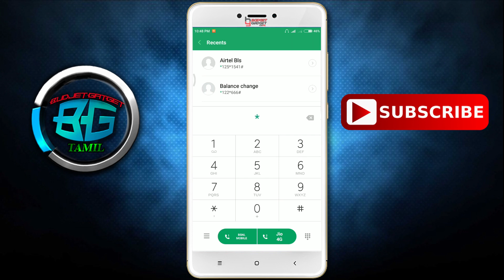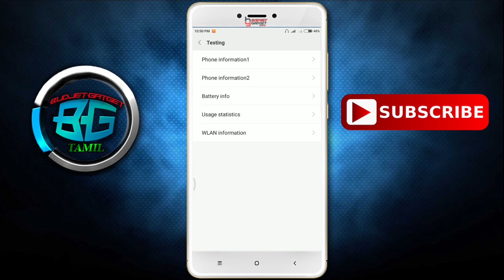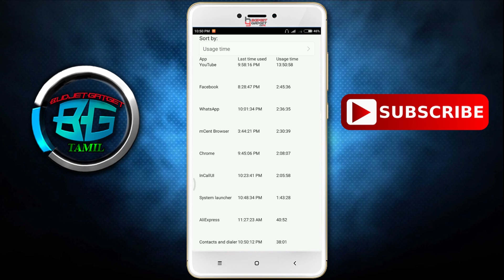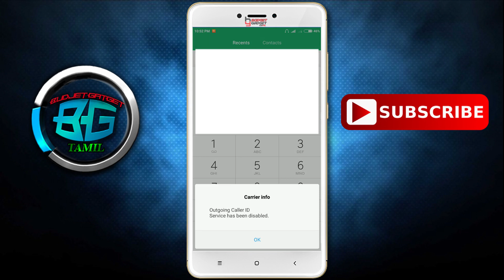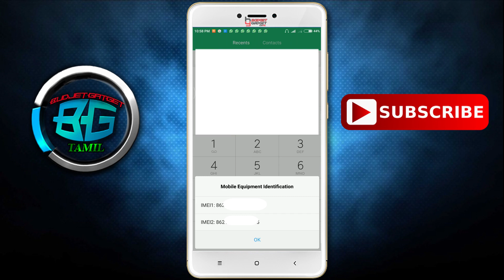Top 5 Most Useful Secret Code For All Android Mobile Phones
We know this video Top 5 Most Useful Secret Code For All Android Mobile Phones

1) CALL FORWARDING           : *#21#
     CANCEL CALL FORWARDING  : #121#
2) FULL INFO                    : *#*#4636#*#*
3) CALL WAITING            : *43#
     CANCEL WAITING                   : #43#
4) HIDE CALLER ID            : #31#
5) MI MOBILE FULL CHECKUP    :*#*#9484#*#*

Top 9 Cons of Redmi Note 5 Pro Problems (தமிழ்) | 9 Reasons not to Buy Redmi Note 5 pro